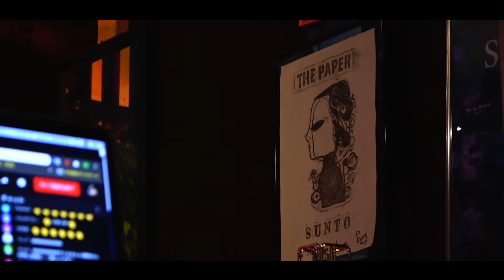コーンスープ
＊坂本サトル「コーンスープ（YouTube LIVE 2020 ver）」
　作詞曲：坂本サトル

＊2020年7月4日に生配信された「In my STUDIO vol.1」より。
　piano：佐藤達哉

＊「コーンスープ」オリジナルバージョンは2019年にMODE KEY RECORDSから発売されたソロ6枚目のアルバム「HOMETOWN MUSIC LIFE」に収録されている。

坂本サトルのプライベートスタジオ「studio mode key blue」から送るYouTube配信ライブシリーズ。2020年7月スタート。

＊「In my STUDIO vol.1」投げ銭はこちらから

＊坂本サトル
1967年青森県生まれ。
1992年JIGGER'S SONのvo, gt としてコロムビアレコードからメジャーデビュー。1999年ソロ活動開始。自身の活動の他、楽曲提供やサウンドプロデュース、CM、映画音楽制作等も。最新作はJIGGER'S SON名義としては2017年にリリースされた「SOUND of SURPRISE」、坂本サトル名義としては2019年にリリースされた「HOMETOWN MUSIC LIFE」。